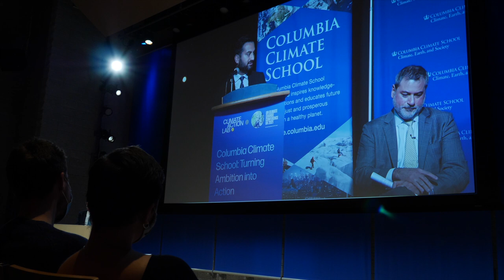Columbia Climate School Students Demand Action on Global Solutions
Students in the inaugural class of the Columbia Climate School share their thoughts on COP26 and the need for immediate action on climate change. “This COP is really an alarm bell that this is one of the last opportunities to make an impact on the climate crisis before it is too late,” Elizabeth Nguyen (CLI’22).

Each student followed a unique path to the school, but all are seeking greater expertise in the future of climate policy, research, and leadership. Learn more about the Climate School and its programs